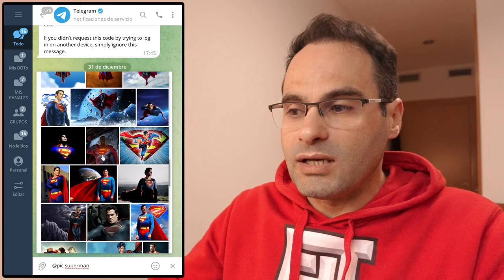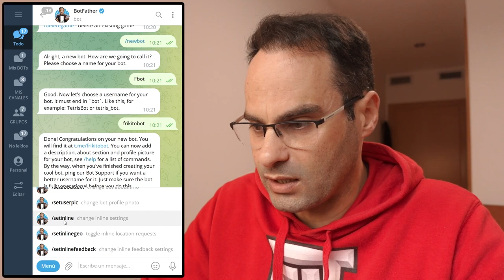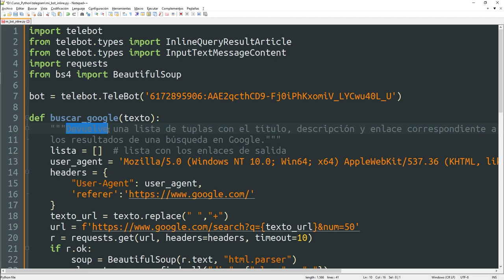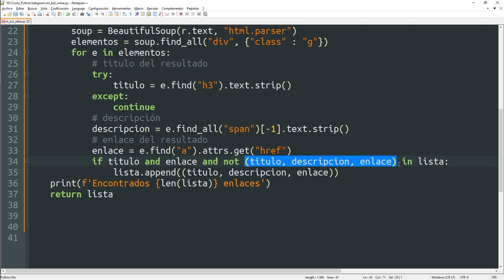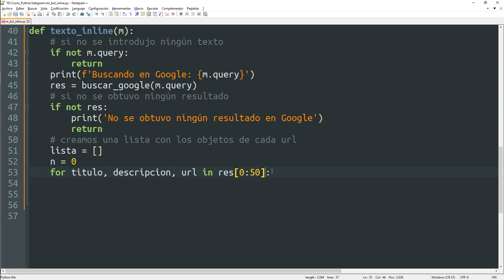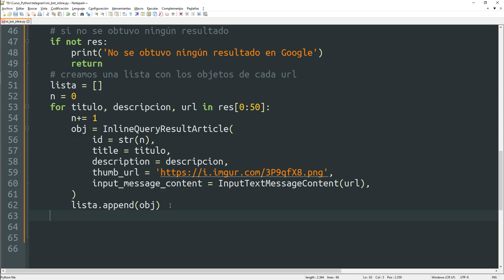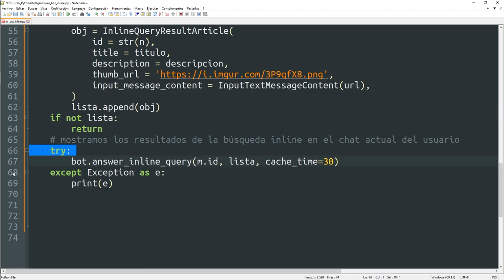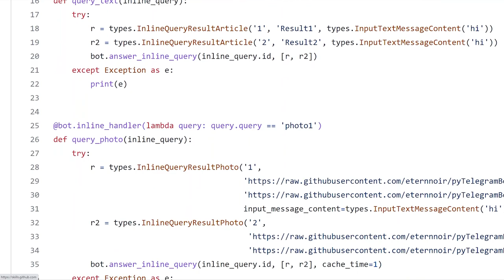039 Crear un BOT en TELEGRAM #5: Bot INLINE [curso Python]